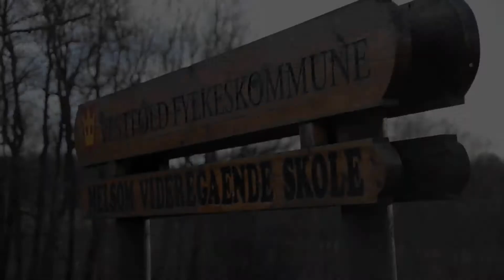Melsom Videregående Skole - Biobrenselanlegg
Melsom vgs har tatt i bruk biobrenselanlegget.